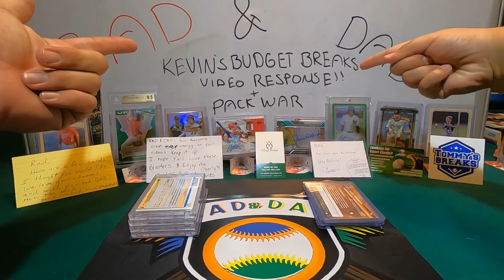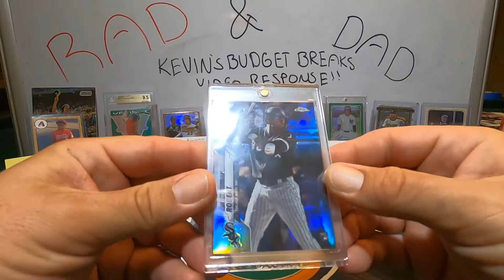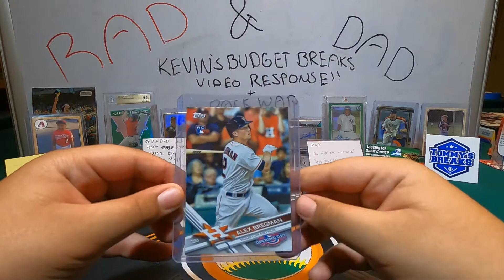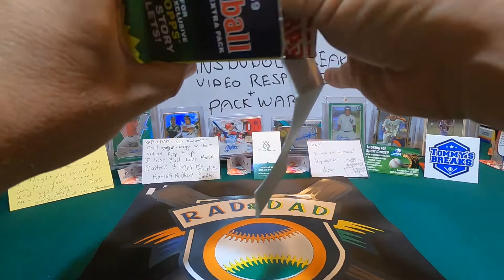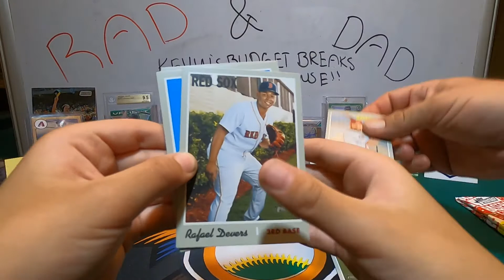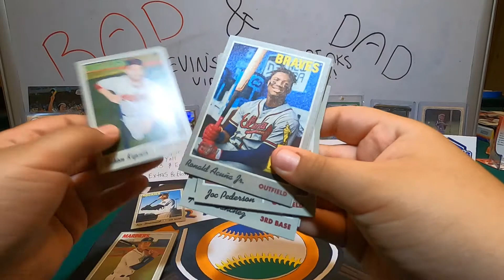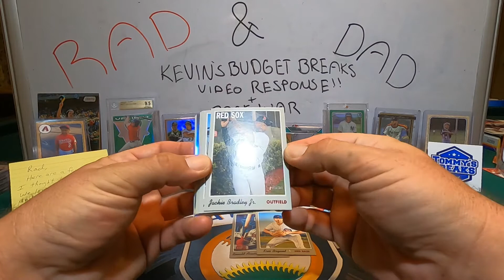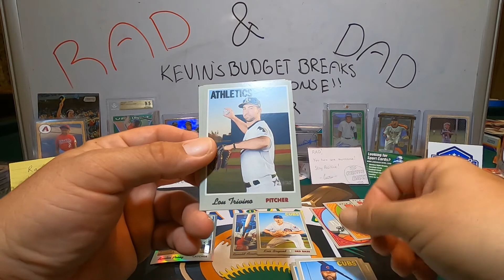Kevin's Budget Card Breaks Response Video! then we have a pack war. RAD vs DAD vs B-dog!!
thanks for stopping by and checking out our respone video for kevin's budget card breaks. if you havent seen kevin's channel i highly recommend it , here is a link:

we also hope you enjoyed our pack war. if you are new to our channel please consider hitting that sub button, smashing that thumbs up and drop us a comment. love to hera from others in the cardmunity! we'll see you on the next one, Bye Bye (peace) BYE!